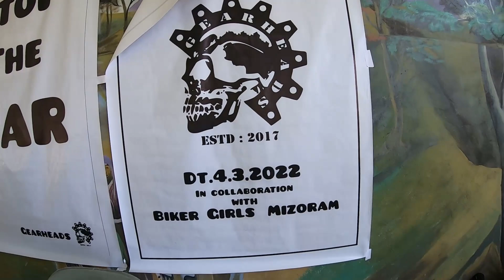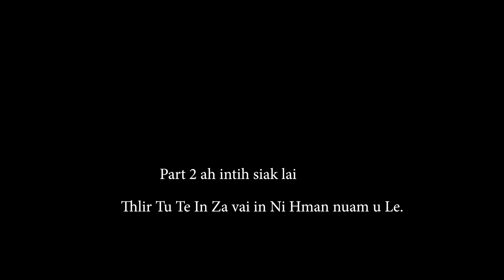Gearheads picnic/inthlan with BGM